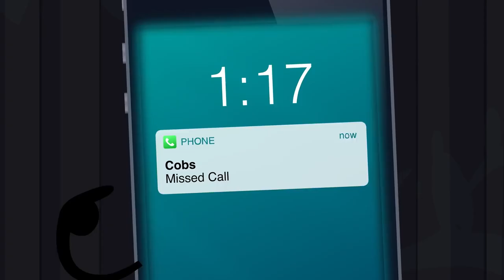Silly Dreamer [Inanimate Insanity Movie Act 1] AMV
Song from: @Artificial_Deluxe

Characters Belong To:  @AnimationEpic

CONGRADULATIONS CABBY!!! YOU'RE WINNER!!

[WARNING THOUGH I UPLOAD ANIMATION RELATED CONTENT MY AUDIENCE STATISTICS SHOW A BETWEEN PRE-TEEN AND ADULT AUDIENCE!! THIS IS A GREY AREA THAT IS LEGALLY PROTECTED UNDER COPPA LAW]

I create stories and turn them into videos. Whether it's a Let's Read, a video series with art draw by me or with the RoyalMike Cutscene Maker, there is no shortage of creativity.
I am the author of the Dedsplat Trilogy, a story based on Coroika aka Splatoon Manga, Espresso's Deadly Brew, a story based on the Cookie Run games.Links to the story below.

[WARNING THE DEALDSPLAT STORIES CONTAINS SUBJECTS SUCH AS MURDER AND SUICIDE!!! BOTH CONTAIN STRONG LANGUAGE!! IF YOU ARE A FAN OF COROIKA(SPLATOON MANGA) OR SPLATOON IN GENERAL OR A FAN OF COOKIE RUN AND ARE UNDER 13 YEARS OF AGE, YOU NEED TO ASK A PARENT TO READ IT FIRST!!!]